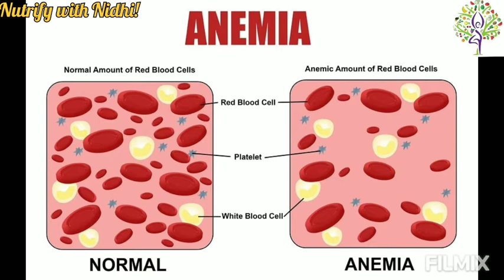Iron deficiency | All you need to know about Iron in your diet | Importance of Iron